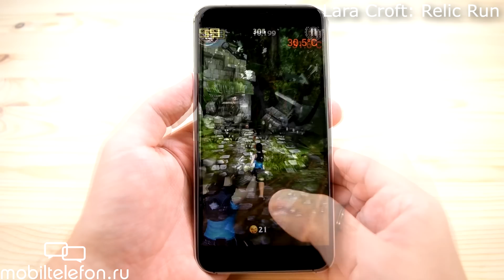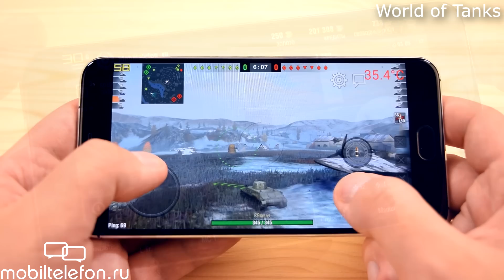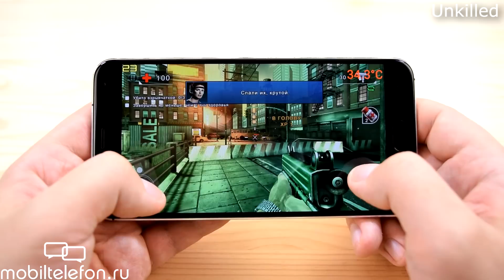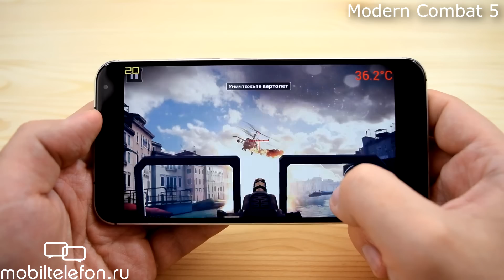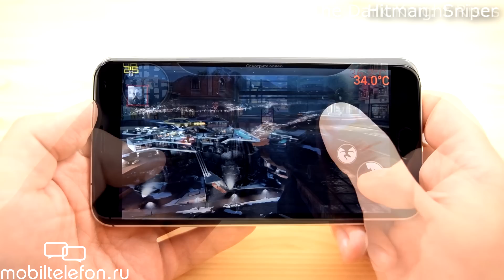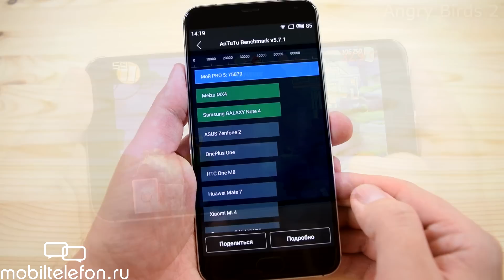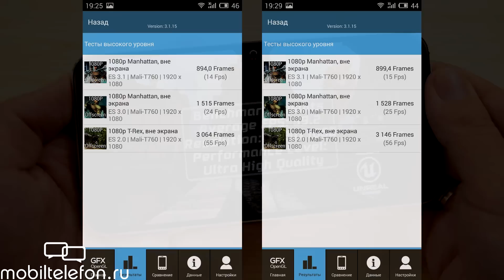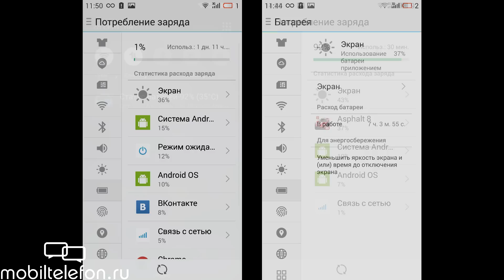Игры на Meizu Pro 5 с fps: лучший Android для игр? (game test)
Игры на Meizu Pro 5 с fps + бенчмарки: лучший Android-смартфон для игр? (game test). Тестируем производительность "Меизу Про 5" в игрушках (Lara Croft: Relic Run, World of Tanks, Asphalt 8, Dead Trigger 2, Unkilled, Modern Combat 5, GTA San Andreas, Real Racing 3 и многих других), бенчмарках (AnTuTu, GFXBench, 3DMark, Geekbench, Epic Citadel), а также показываем время работы и температурный нагрев. Напомним, Meizu Pro 5 основан на процессоре Exynos 7 Octa 7420, имеет графику Mali-T760MP8 и 3/4 ГБ оперативной памяти (у нас версия с 3 ГБ ОЗУ).